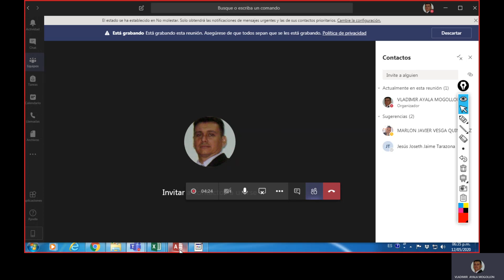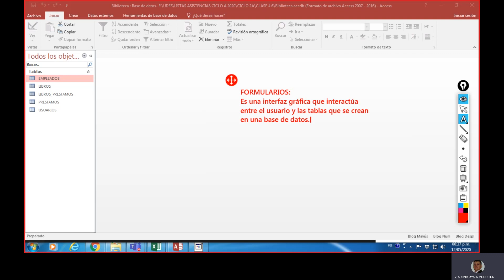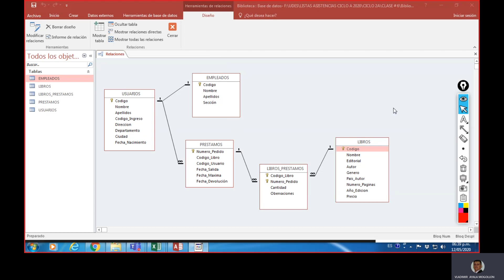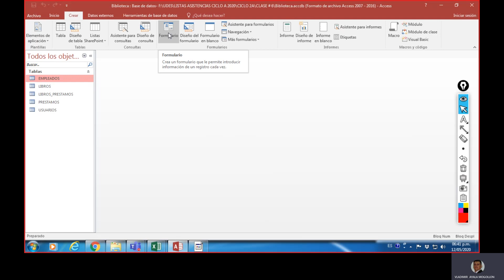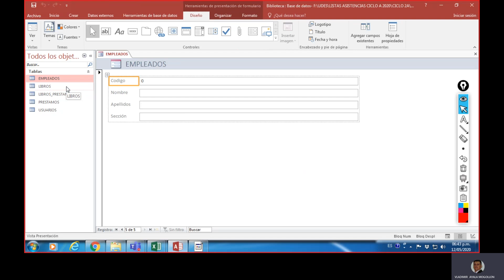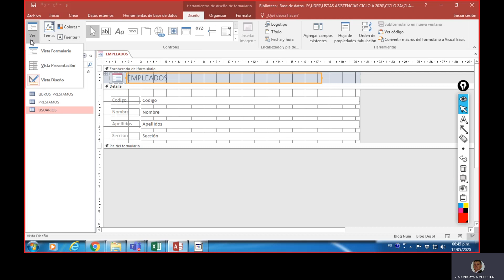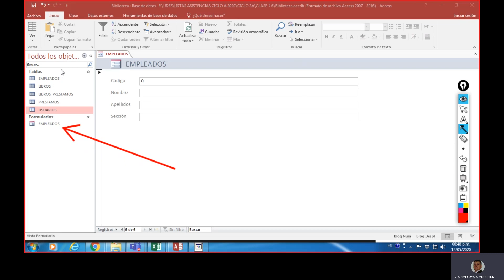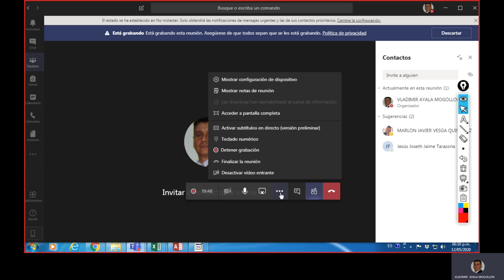CLASE # 6 FORMULARIOS INICIACIÓN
Estructura y creación de un formulario sencillo